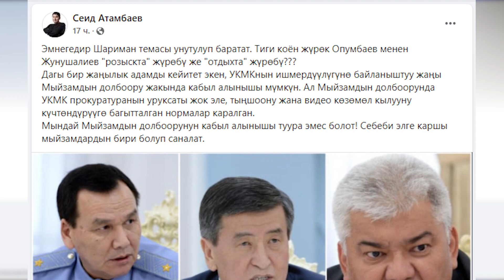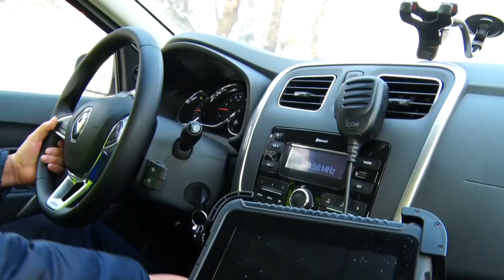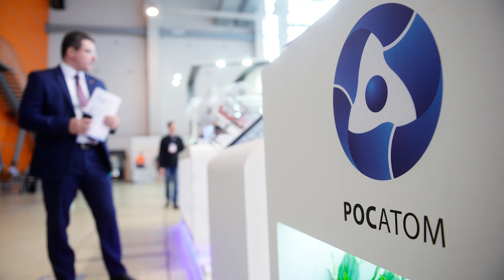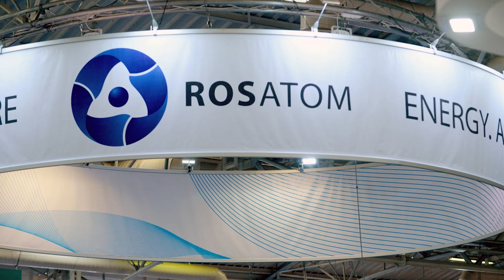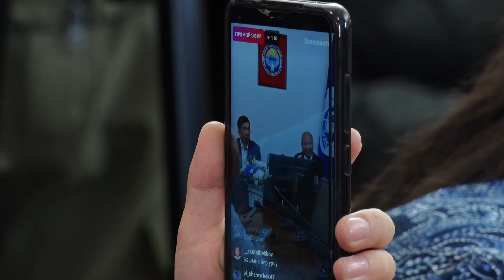Атамбаев УКМКны сынга алды. Президент базар кыдырды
1. Кыргызстанда автомашиненин каптал айнектерин караңгылатууга (тонировка) уруксат берүүчү мыйзам долбоору жактырылса, анын акысы канча сом болот?
2. Министрлер кабинетинин төрагасы Акылбек Жапаров Жогорку Кеңештеги фракция башчылары, комитет жетекчилери менен бир айда бир жолу жолугуп турат.
3. Президент Садыр Жапаров Бишкектеги базарларды кыдырды.